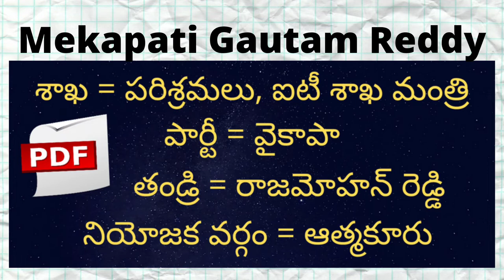Mekapati Gautam Reddy Important questions in telugu || APPSC || TSPSC || Current affairs 2022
Mekapati Gautam Reddy important questions in telugu || General Awareness || APPSC || TSPSC || Current affairs 2022

👉 AP Grama Sachivalayam :
      ◆ Panchayat Secretary (Grade-V)
      ◆ Village Revenue Officer (Grade-II)
      ◆ ANMs (Grade-III)
      ◆ Animal Husbandary Assistant
      ◆ Village Fisheries Assistant
      ◆ Village Horticulture Assistant
      ◆Village Agriculture Assistant (Grade-II)
      ◆ Village Sericulture Assistant
      ◆ Mahila Police and Women & Child welfare Assistant / Ward women & Weaker sections protection secretary (Female)
      ◆ Engineering Assistant (Grade-II)
      ◆ Panchayat Secretary (Grade-VI) Digital Assistant     ◆ Village Surveyor (Grade-III)
      ◆ Welfare and Education Assistant

👉 AP Ward Sachivalayam :
      ◆ Ward Administrative Secretary
      ◆ Ward Amenities Secretary (Grade-II)
      ◆ Ward Sanitation & Environment Secretary (Grade-II)
      ◆ Ward Education & Data Processing Secretary
      ◆ Ward Planning & Regulation Secretary (Grade-II)
      ◆ Ward Welfare & Development Secretary (Grade-II)

👉 APPSC :
      ◆ Divisional Accounts Officer
      ◆ Forest Range Officer
      ◆ Polytechnic Lecturer
      ◆ Assistant B.C/Social/Tribal Welfare Officer
      ◆ Royalty Inspector in AP Mining Service
     ◆ Civil Assistant Surgeons in AP Insurance Medical Service
     ◆ Technical Assistant (Automobile Engineering) in AP Police Transport Organization
     ◆ Assistant Director in AP Town & Country Planning
     ◆ Assistant Chemist in AP Ground Water Service
     ◆ Town Planning Assistant in AP Town & Country Planning Service
     ◆ Degree College Lecturer
     ◆ Technical Assistant (Geophysics) in AP Ground Water Sub-Service
     ◆ Technical Assistants (Hydrogeology) in AP Ground Water Sub-Service
     ◆ Welfare Organiser in AP Sainik Welfare Sub-Service
     ◆ Zilla Sainik Welfare Officers in Sainik Welfare Service
     ◆ Technical Assistants in AP Archaeology & Museums Sub-Service
    ◆ Technical Assistant in AP Mines and Geology Sub-Service
    ◆ Deputy Inspector of Survey in AP Survey & Land Records Sub Service
    ◆ Junior Lecturer
    ◆ Assistant Engineers in various engineering services

👉 TSPSC :
      ◆ Group - 1   ◆ Group - 2   ◆ Group - 3
      ◆ Group - 4   ◆ VRO            ◆ AEE
      ◆ TSRTC Jr Assistant         ◆ AE
      ◆ Assistant statistical officer
      ◆ Agriculture officer
      ◆ Manager( Engineering)
      ◆ Horticulture officer
      ◆ Assistants ( finance & accounts )
      ◆ Forest beat officer
      ◆ Forest section officer
      ◆ Manager (Engineering) in Hyderabad Metropolitan Water Supply and Sewerage Board Engineering Service

👉 RAILWAY :
      ◆ RRB NTPC :
            ▶ Junior Time keeper
            ▶ Trains clerk
            ▶ Commercial cum ticket clerk
            ▶ Traffic Assistant
            ▶ Goods guard
         ▶ Senior commercial cum ticket clerk
            ▶ Senior clerk cum typist
         ▶ Junior account assistant cum typist
            ▶ Senior time keeper
            ▶ Commercial Apprentice
            ▶ station master

👉 SSC :
      ◆ SSC CGL       ◆ SSC CHSL
      ◆ SSC MTS      ◆ SSC Stenographer
👉 BANKS :
      ◆ PO   ◆ CLERK